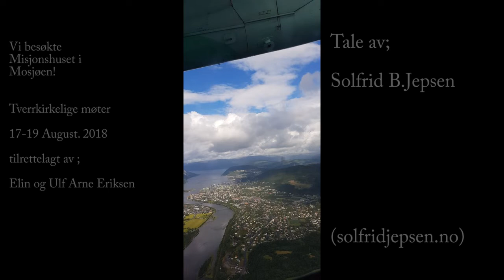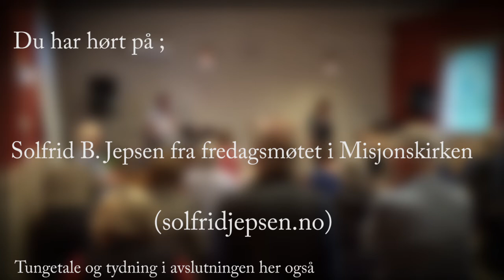Solfrid B.Jepsen i Mosjøen 17-19 August 2017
Tverrkirkelig konferanse i Misjonskirkens lokaler. Smekkfullt med folk fra menighetene i Mosjøen og omegn.
Inneholder musikk, tale, bønn, tungetale og tydning.